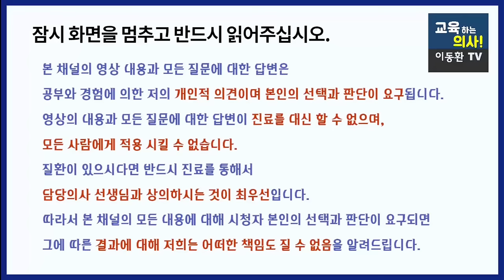무릎통증 사라지는 초간단 운동법. 무릎 아플 때 절대 하면 안되는 운동과 자세,